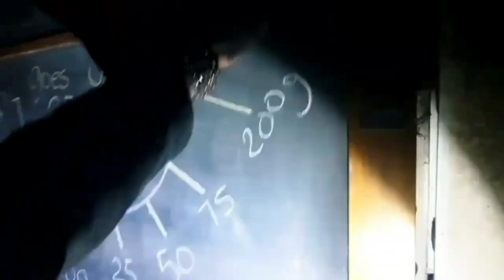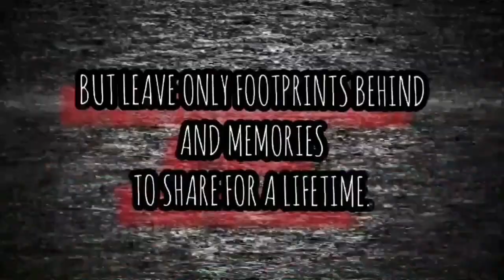Abandoned House Nottinghamshire Abandoned Places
IN THIS VIDEO WE TAKE YOU ON A EXPLORE OF THE ABANDONED HOUSE IN NOTTINGHAMSHIRE.

EXPLORING WITH BEARDED REALITY AND GAVIN ROTHERY ON THIS EXPLORE GO CHECK OUT THERE  PHOTOGRAPHY PAGES ON INSTAGRAM AND FACEBOOK  AND GIVE THEM A FOLLOW AND A SUB ON YOUTUBE TOO.

BEARDED REALITY

GAVIN ROTHERY